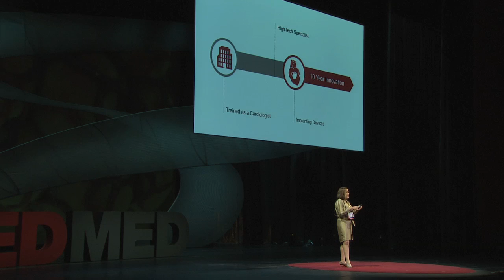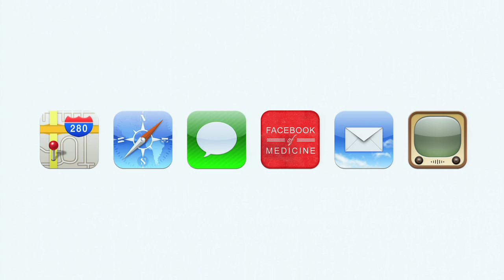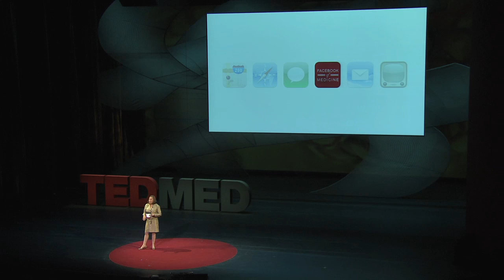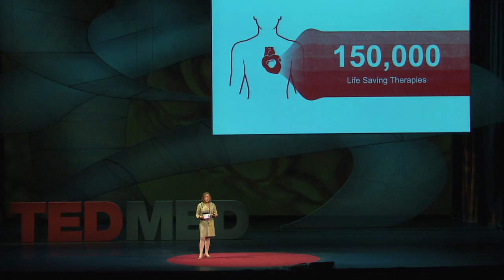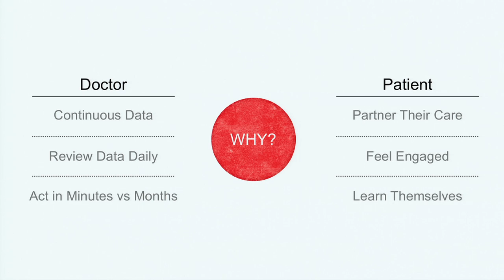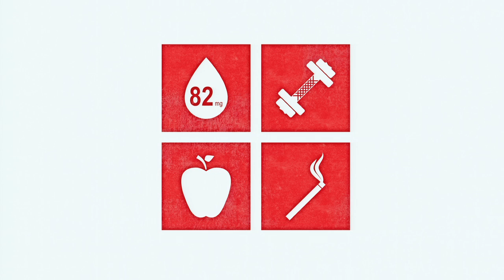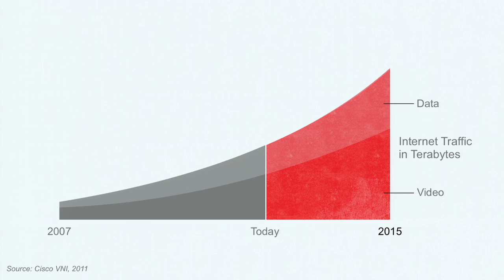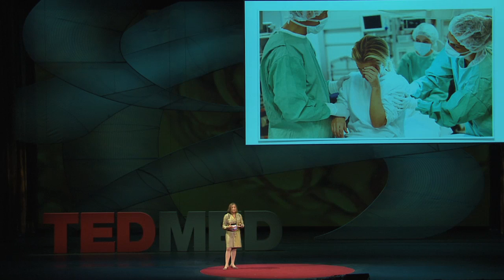Leslie Saxon at TEDMED 2012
Can we get eight billion hearts on speed dial? Leslie Saxon of the USC Center for Body Computing shows the diagnostic and data potential of marrying smartphone tech with heart monitors.